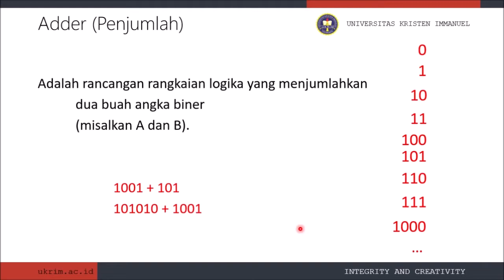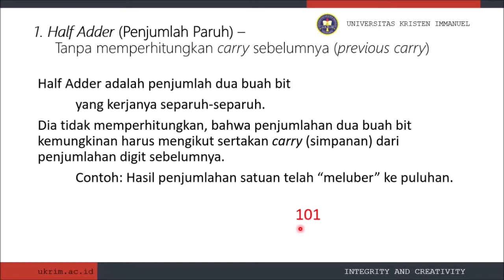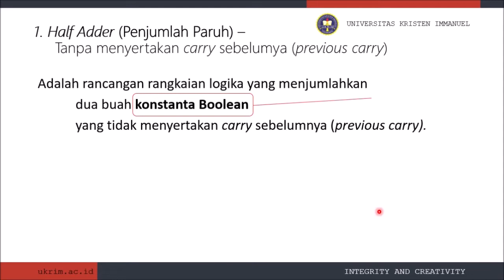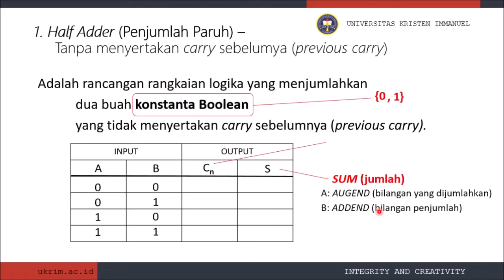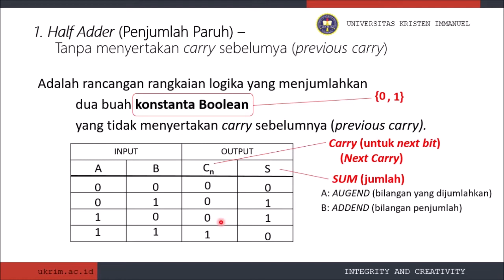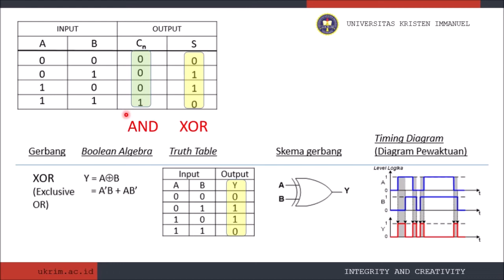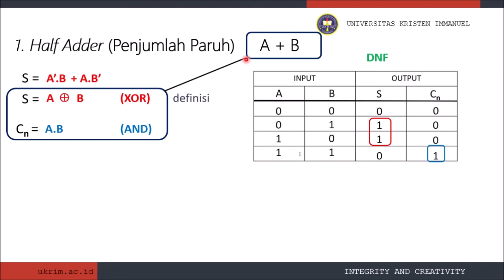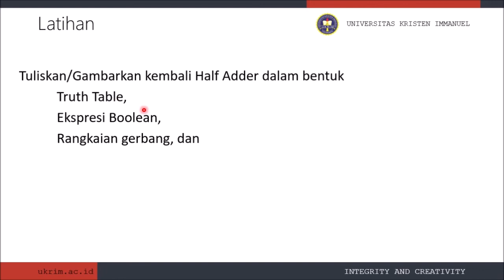01 Rangkaian Half Adder - Konsep, Truth Table, Skema Gerbang dan Simbol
Penjelasan mendetail mengenai Half Adder, yang adalah penjumlah dua buah konstanta Boolean (dua buah bit) tanpa memperhitungkan, bahwa penjumlahan dua buah bit mungkin memiliki unsur carry (simpanan) akibat penjumlahan sebelumnya.

Penjelasan dimulai dari konsep dan diteruskan dengan rancangan  Half Adder dalam bentuk Truth Table (Tabel Kebenaran), Aljabar Boolean, dan Skema Gerbang-gerbang Logika. Simbol Half Adder juga dijelaskan.

Pengertian Half Adder dibutuhkan untuk mengerti Full Adder.